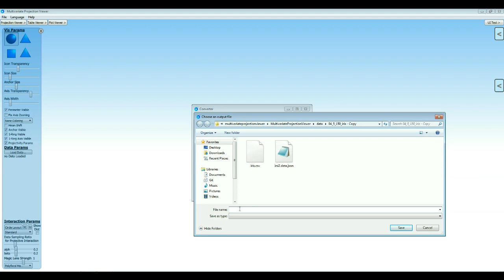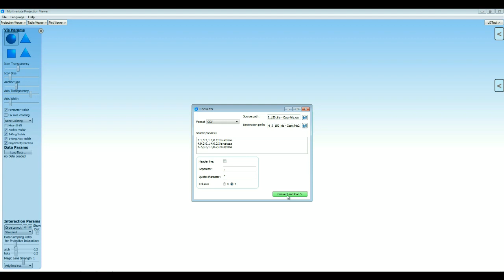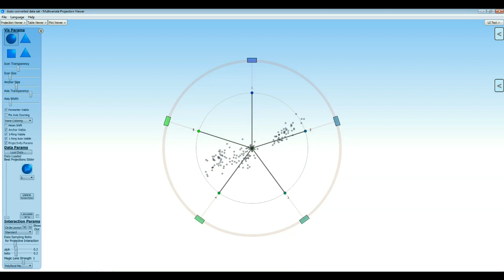MPV Converter (deutsch)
Willkommen lieber Nutzer.

Unser Programm arbeitet intern mit seinem eigenen Datenformat. Das tun die meisten Programme, und dient dazu, ihnen komplexe Funktionen zur Analyse ihrer Daten überhaupt anbieten zu können.

Um einen Datensatz aus einem anderen Programm in einen Datensatz das unser Programm nutzen kann umzuwandeln, stellen wir ihnen unsere Konverter-Funktion zur Verfügung.

Lassen sie uns gemeinsam kurz anschauen wozu dies Sinnvoll ist: Sie können beispielsweise für eine beliebige Tabelle die sie in Microsoft Excel erstellt haben, diese Tabelle aus Excel heraus exportieren. Gehen sie dazu einfach in Excel auf exportieren und exportieren sie ihre Tabelle als "CSV". "CSV" steht dabei für "Komma Separierte Daten" und ist ein üblicher technischer Begriff. Keine Sorge, falls sie für ihre Daten nicht Excel, sondern ein anderes Programm bisher verwenden; solche Export-Funktionen haben auch andere Programme standardmäßig.

Ihre CSV -Daten können sie nun leicht in unserem Programm benutzen:

Um eine Datei zu konvertieren, öffnen Sie dazu den Converter über das Menü des  Programms. Dort können sie über einen Klick auf diesen Button die gewünschte Datei auf Ihrem Computer auswählen. Anschließend wählen Sie über diesen Button das Ziel aus, wo die im Anschluss konvertierte Datei abgespeichert werden soll. Beachten Sie, dass Sie hier einen neuen Dateinamen angeben müssen, unter dem die konvertierte Datei gespeichert wird.

In diesem Feld erhalten Sie eine kurze Übersicht der ersten drei Zeilen der ausgewählten Datei.

Anhand dieser können sie selbst erkennen, ob es in ihrer Originalen Datei eine sogenannte Header-Zeile gibt. Eine solche Header-Zeile beschreibt meist die Namen ihrer Spalten im Datensatz. Sie ist also leicht zu erkennen, weil sie schlicht "Anders" in ihrer Struktur aussieht, als die darauf folgenden beiden Zeilen.

Es handelt sich bei einer solchen Header-Zeile natürlich nicht um die eigentlichen Daten.

Haben sie eine solche Header-Zeile in ihren Daten, dann empfehlen wir ihnen diese Header-Zeile für den Konvertierungsprozess zu entfernen. Ist diese Scheckbox hier aktiv, dann bedeutet das, dass die Header-Zeile entfernt wird.

Nun können wir die Datei konvertieren, dazu klicken Sie auf diesen Button und im Anschluss wird die konvertierte Datei geöffnet.

Wenn Sie das nächste mal diese Datei öffnen wollen, so öffnen Sie jedes mal die Datei dessen Name Sie beim konvertieren zuvor festgelegt haben.